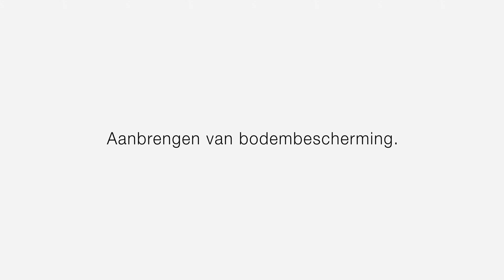Plaatsen bodembescherming Scheldekaaien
Artes Roegiers is sinds augustus 2014 gestart met de stabilisatie van de kaaimuur in de Gerlachekaai te Antwerpen. De kaaimuur werd hierbij gestabiliseerd over 150 meter.
Volgend op deze werken zal Artes Roegiers opwaarts opnieuw 150m renoveren. Het project kadert in het Sigmaplan waarbij men de kaaimuren in Antwerpen wil stabiliseren en het toenemende risico op overstromingen wil terugschroeven.

Op deze film kan je zien hoe ons team de bodembescherming plaatst in de Schelde.